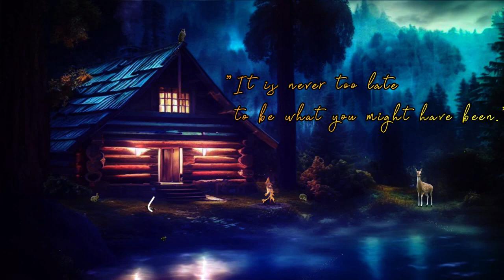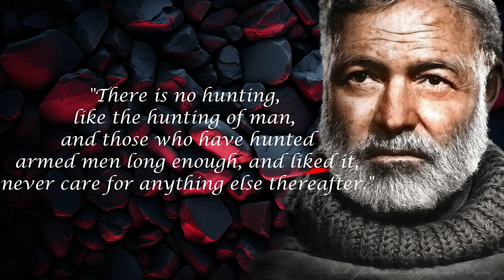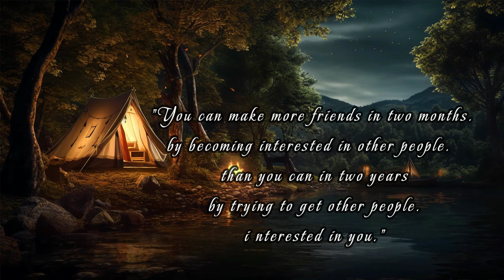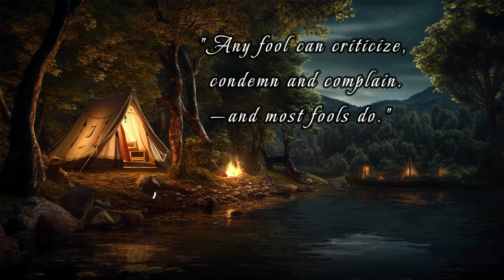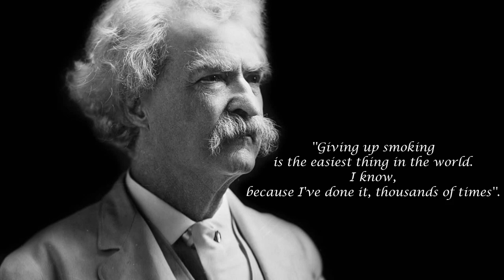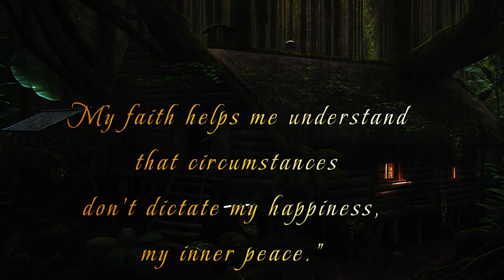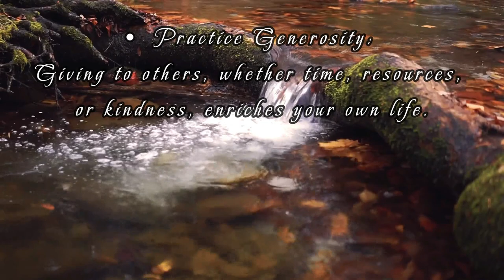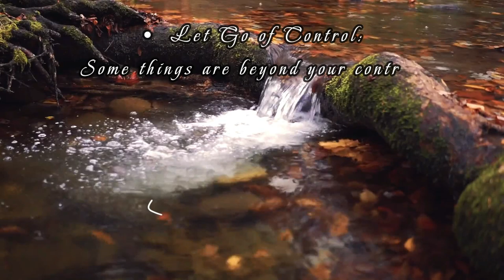Best Life Lessons To Learn Once That Will Improve Your Life Forever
Dale Carnegie's Quotes you should know Before you Get Old @QUOTESUNIVERSE88 Dale Carnegie was born November 24, 1888, on a farm in Maryville, Missouri. He was the second son of farmers Amanda Elizabeth Harbison (1858–1939) and her husband James William Carnagey (1852–1941).[3][4] Carnegie grew up around Bedison, Missouri, southeast of Maryville and attended rural Rose Hill and Harmony one room schools.[5][6] Carnegie would develop a longstanding friendship with another Maryville author, Homer Croy.[7]

In 1904, at age 16, his family moved to a farm in Warrensburg, Missouri. As a youth, he enjoyed speaking in public and joined his school's debate team.[4] Carnegie said he had to get up at 3 a.m. to feed the pigs and milk his parents' cows before going to school. During high school, he grew interested in the speeches at the various Chautauqua assemblies.[4] He completed his high school education in 1906.